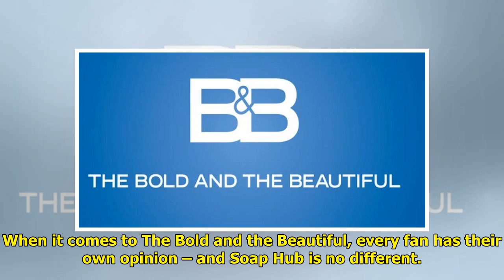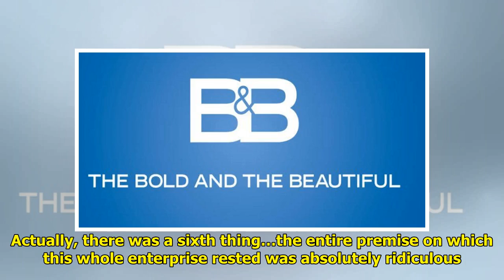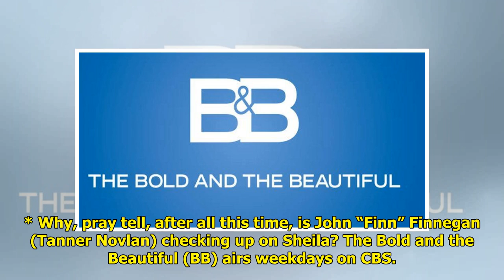A Critic’s Review of B&B: Points To Be Made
When it comes to The Bold and ...